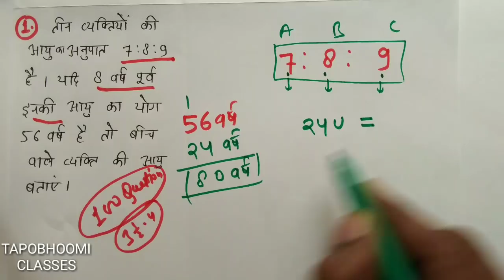Vyapam Group 4 Exam Analysis 29 july Math questions 1st shift and 2nd shift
Math Question asked in today exam of Vyapam group 4 ,29 july 1st shift